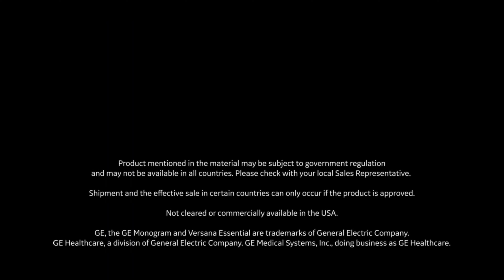GE Versana Essential